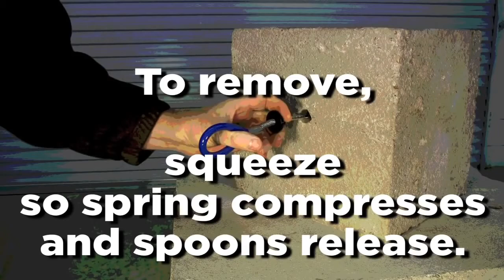Climbtech Removable Bolt - Demonstration